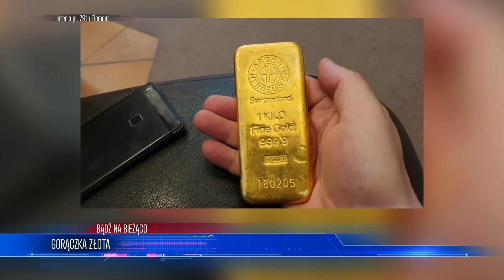Z ostatniej chwili! Ruszają S̲Z̲C̲Z̲E̲P̲I̲E̲N̲I̲A̲ CHIŃSKIM preparatem | WIADOMOŚCI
LISTA TEMATÓW 00:00
CHIŃSKIE ANTIDOTUM 01:45
CZWARTA FALA 05:15
GORĄCZKA ZŁOTA 08:54
PROTESTY SZKODZĄ 12:45

ZOSTAŃ PATRONEM!

LUB
LUB
Wpłacaj miesięcznie dowolną kwotę na konto: